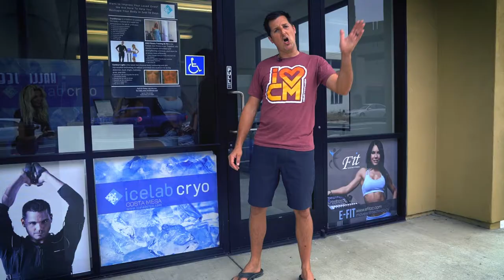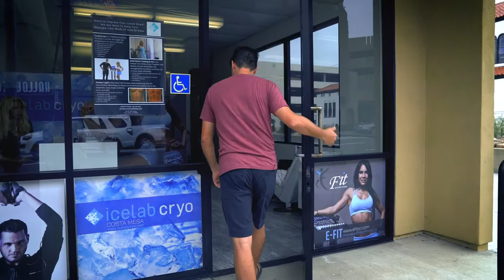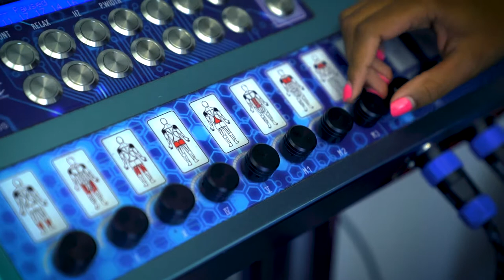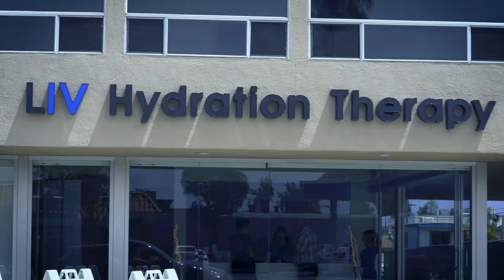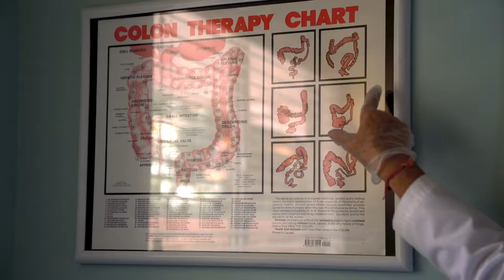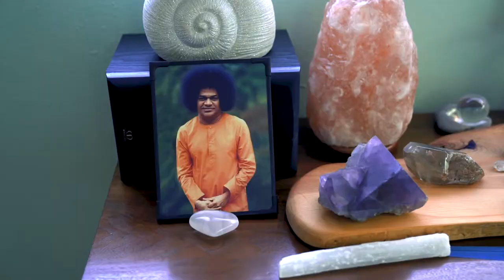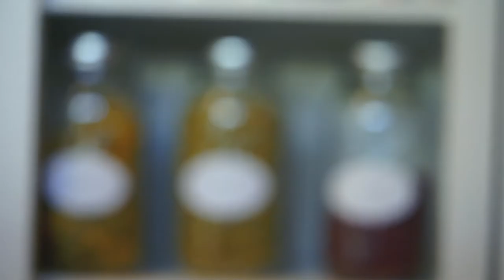Hey Mister! (Episode 4) DAY OF DETOX - ALTERNATIVE THERAPIES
There are so many healing centers and alternative therapies in Costa Mesa, we decided to send our resident guinea pig, Mister Mesa, out to try as many as possible in the same day!  We test all the things you're curious about, but are too chicken to try.

Crew:
James Ian Gilbert - Sound & Edit
Kevin Kabbani - A Camera
Mohamed Labanieh - B Camera
DJ Kaboom - Music